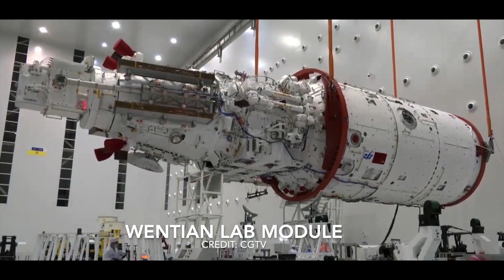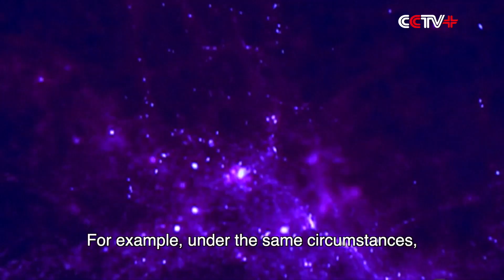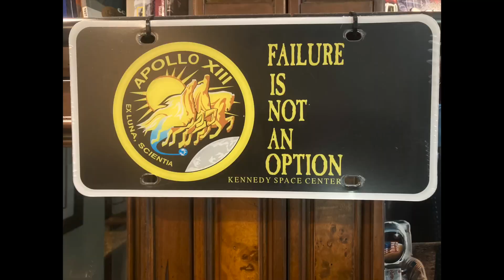Tiangong Space Station & Xuntian Telescope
This video presents a status update for the Chinese Tiangong Space Station and the Xuntian Survey Space Telescope.
The Tiangong Space Station, is a permanently crewed space station constructed by China and which has been in low Earth orbit above the surface of earth for about 18 months.  China has now made several crewed launches using its Shenzhou space vehicle and completed the first phase of their Tiangong 3 Space Station which they plan to operate for at least 10 years.  Later this year, China plans to launch its Chinese Survey Space Telescope named Xuntian.  Xuntian is a Chinese space telescope currently under development and will feature a 6 foot diameter  primary mirror with an expected field of view 300–350 times larger than the Hubble Space Telescope.  Xuntian is scheduled for launch in December 2023 on a Long March 5B rocket. The Xuntian will be close enough to the Tiangong Space Station to periodically dock with the Tiangong for testing, adjustments and repairs if necessary. The Xuntian telescope is expected to be fully operational by 2024.
With NASA’s James Webb Telescope now operational and the Xuntian to be operational soon, I expect we will be finding out new information on our existence and how the earth originated.